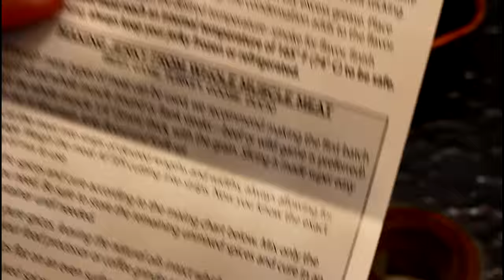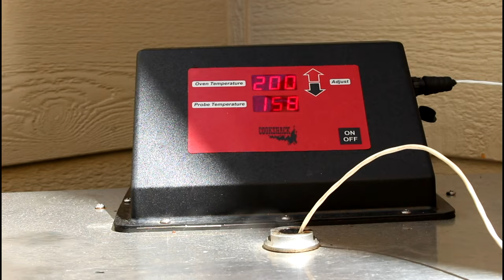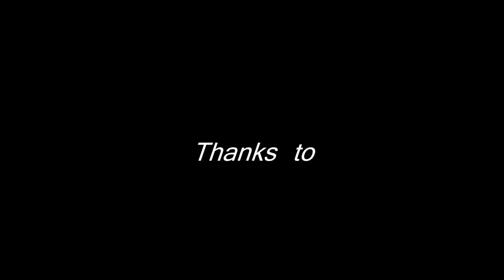Making The World's Best Jerky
Today I show you how to make the best jerky in the world.  I'm using an elk roast.  You can use beef, bison, or wild game.  It's simple to do when you have the right tools so let me show you how it's done.

-Todd Toven...aka the Rocky Mountain Meat Hunter

Visit me @ RockyMountainMeatHunter.com